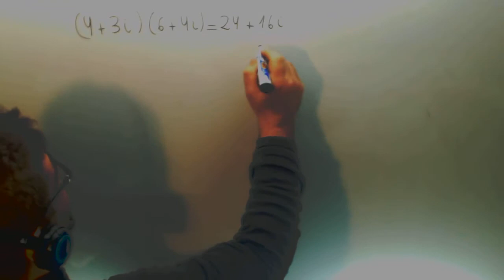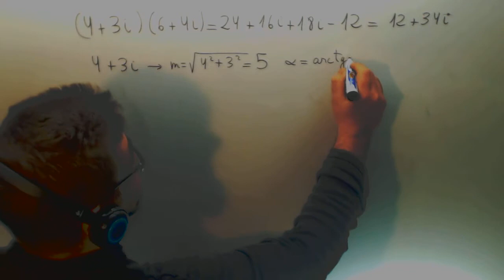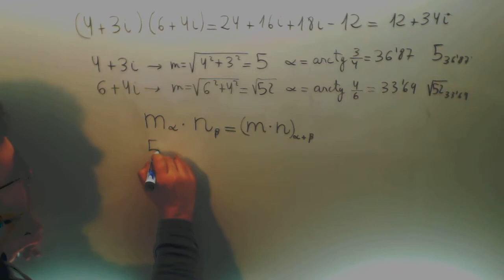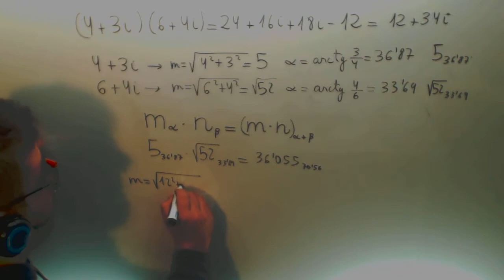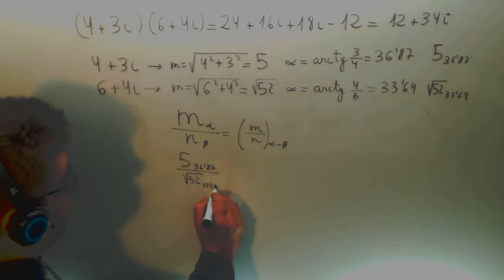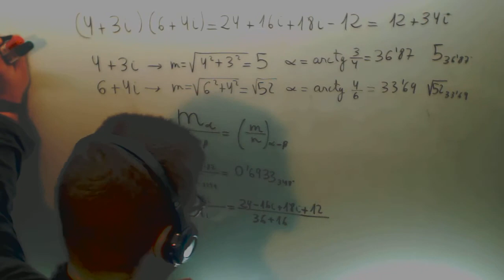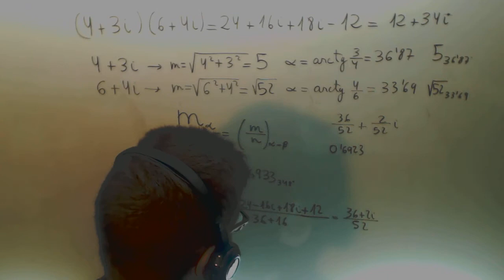Producto Division Numeros complejos Forma polar Matematicas 1º Bachillerato Academia Usero Estepona